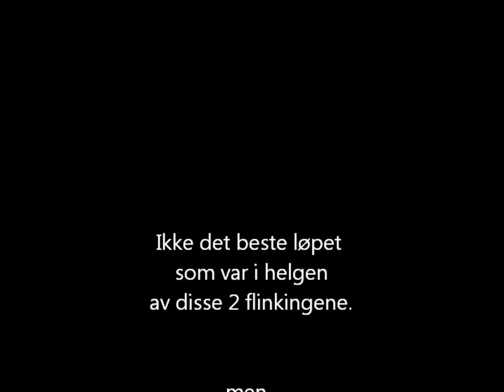Cecilie B. Ag.stevne Fjellanger